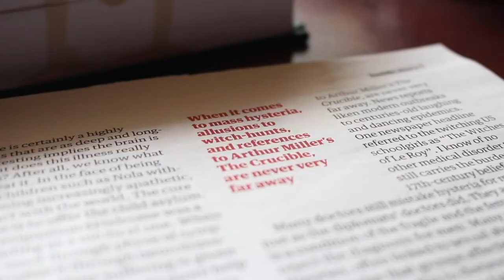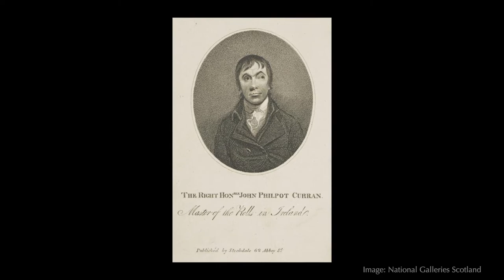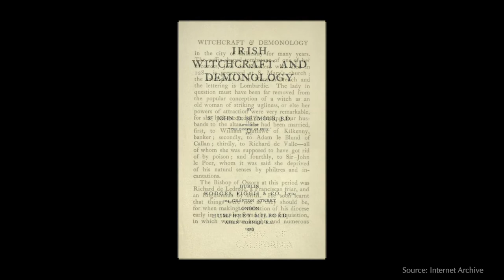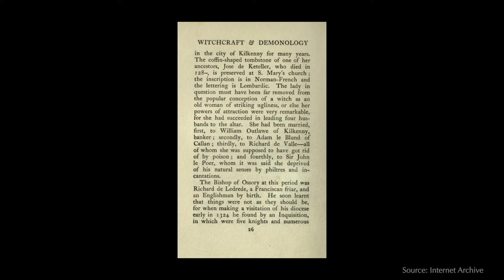The Cats' Tails - The Hon. Ms. Justice Mary Rose Gearty - Green Street Lectures 2021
In the fifth instalment of the 2021 Green Street Series, The Hon. Ms. Justice Mary Rose Gearty delivers a lecture on the "The Cats' Tails: Societal and Evidential Impediments to a Successful Sorcery Trial".